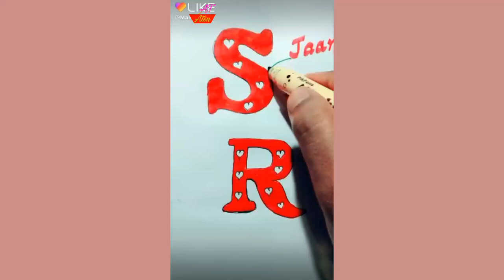S Letter R Status Videos Whatsapp